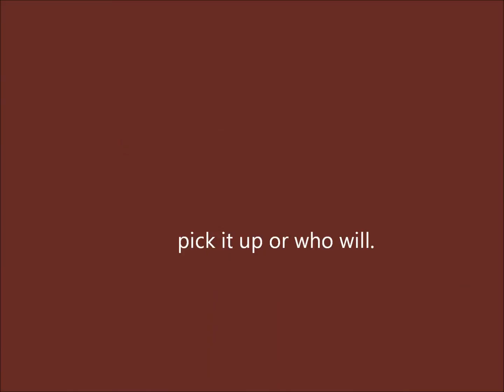Litter EC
Description